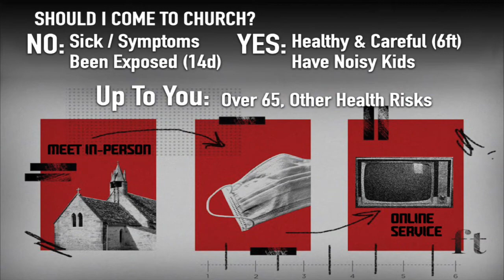Should I Come To Church On Sunday? (COVID-19)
SHOULD I COME TO CHURCH ON SUNDAY?
There have been a couple questions recently about "should I bring my family to church on Sunday?"

NO: If you have been sick or have ANY symptoms of the virus.
NO: If you have been exposed to someone with the virus in the past 14 days

YES: If you are healthy and are willing to be careful and considerate of others (sitting / standing 6th apart, no hugs or handshakes)
YES: If you have noisy children that you know are not going to be perfectly quiet during the service. (the church always had the children in with their parents until about 100 years ago ... it will be good for the kids and we can handle the noise!)

UP TO YOU: If you are over 65 or have other health factors that put you at a higher risk.
(We have the chairs spaced out, so if you behave yourself it should be at least as safe as going to Walmart or the grocery store ... and way better for your emotional / spiritual well-being!)